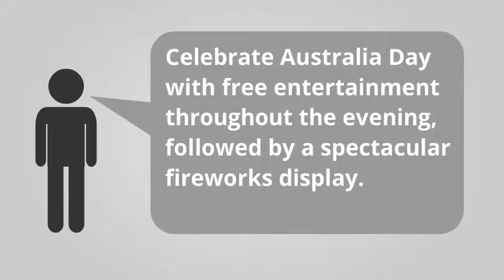What's on in Ballarat [Jan 26 - Feb 1, 2015] by Ballarat Accommodation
Comfort Inn and Suites City Views Ballarat
101 Curtis Street, Ballarat, Vic, Australia 3350